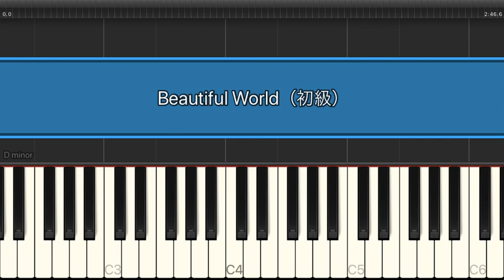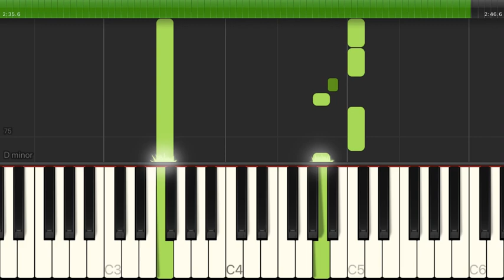Beautiful World / 宇多田ヒカル 【初級 / ピアノ】（電子楽譜カノン）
Beautiful World / 宇多田ヒカル 【初級 / ピアノ】のピアノ楽譜はこちらから

【タイトル】 Beautiful World
【アーティスト】 宇多田ヒカル
【難易度】 初級